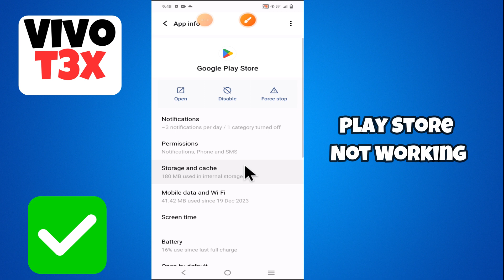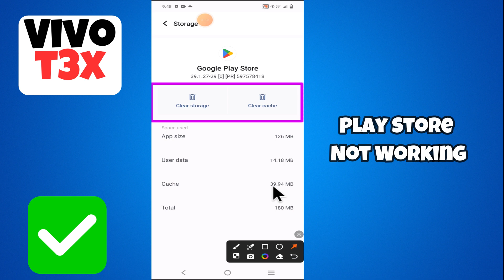Playstore Not Working Vivo T3x || Solution of play store issue || Playstore problem solved